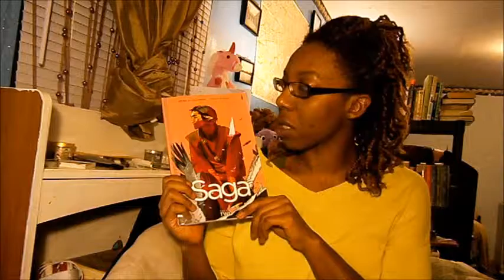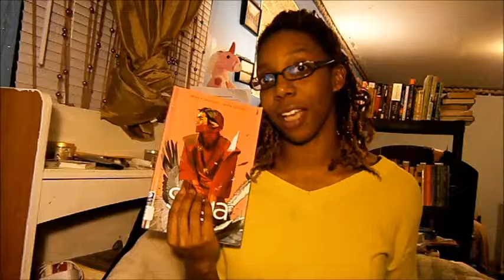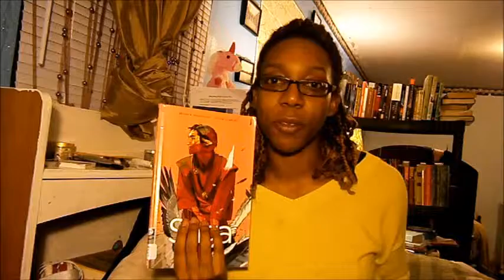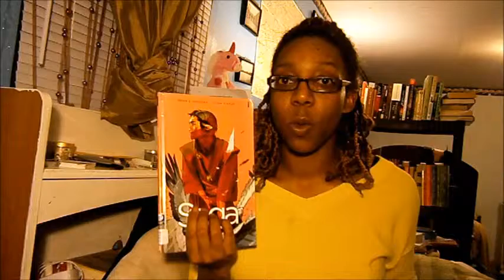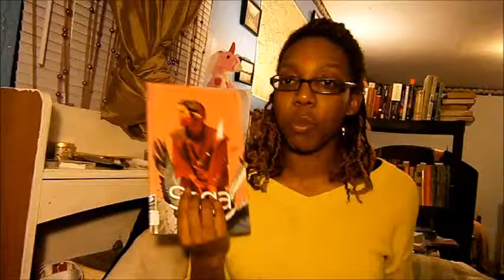Saga Vol 2: Review